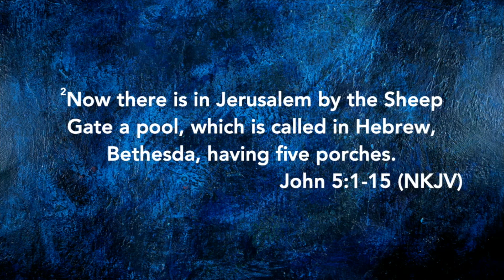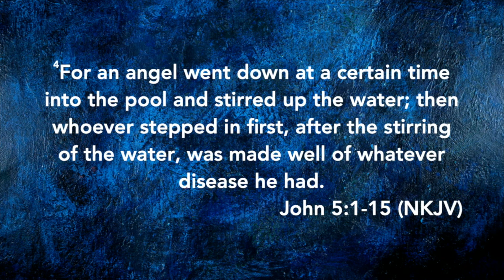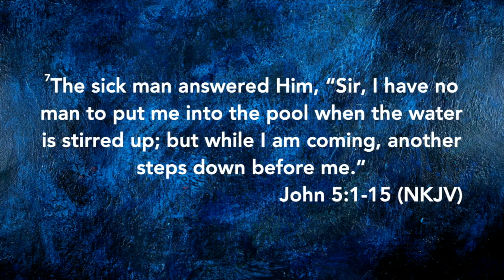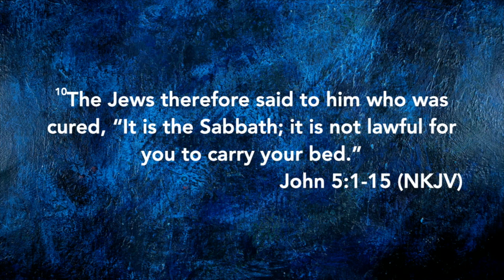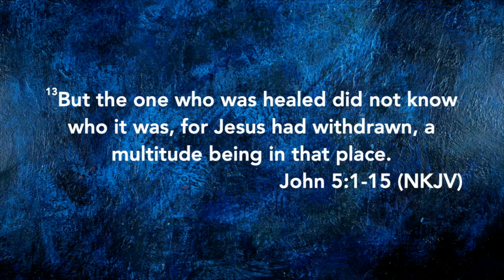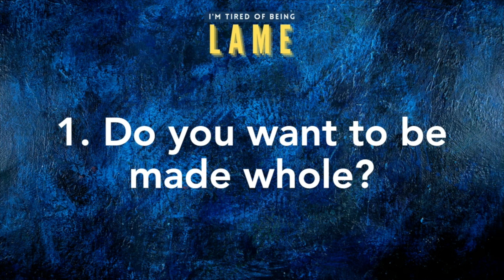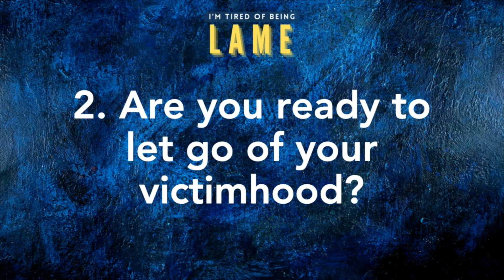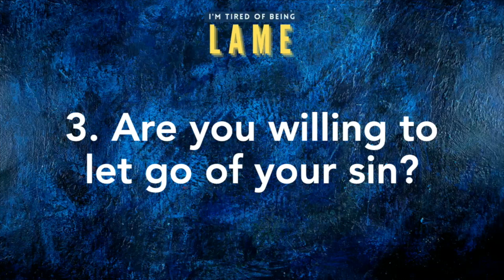I'm Tired Of Being Lame // Pastor Dexter Upshaw Jr.